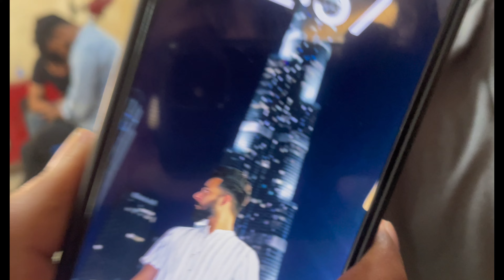Public reaction unbelievable 😨|| BBDU || BBD me jalwa 👌 || friends ya fire 🔥 shivamrajvanshi 😱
Public reaction unbelievable 😨|| BBDU || BBD me jalwa 👌 || friends ya fire 🔥

Public reaction unbelievable 😨|| BBDU || BBD me jalwa 👌 || friends ya fire 🔥 jalwa hai humra bbd me
BBDU me aj hm logo ne bhut maze kiye ,♥️ friends ke sth bhut maze aye public reaction to mtlb unbelievable tha 😨👌💡

Video music -

Memes
No reason song
Rubicon drill
Parmish verma 🔥😍

Vlogs
Daily vlogs
Funny vlogs
Vlog india
Best vlog
Trending vlog
Public reaction 😨
Car 🚗
Shivamrajvanshi
Vlogging
BBD vlog
BBD wale
BBD vlog
YouTube vlog
Viral vlog
BBDU
Vlogs

…Trying to entertaining u guys🙂♥️
My brother’s vlog link -

Previous vlogs -